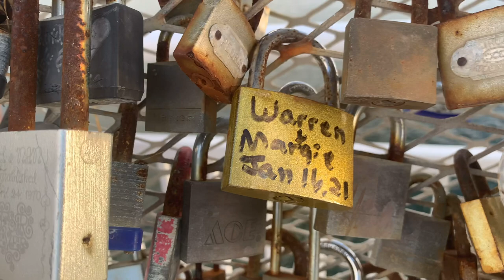LOVE LOCKS ❤️ St. Maarten Causeway Bridge | Places to go in St. Maarten 2021 | CaracolaBella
Love Locks on St. Maarten Causeway Bridge, famously known on bridges around the world for it’s fun unique lover's display of affection. Have you put your lock yet?
We appreciate you watching our videos and thank you for your continued support.

How To Get More Views and grow your  YouTube Channel, sign up for FREE.
For YouTube tagging, channel growth and management tool, TubeBuddy will help you seamlessly manage and optimize your YouTube channel.